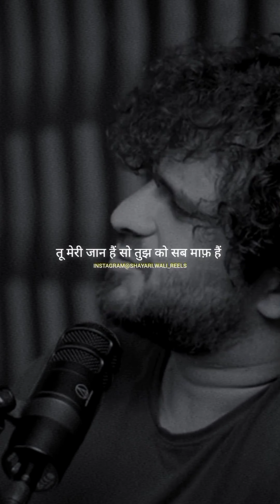Breakup 💔💔 Reels Video | Sad 😭😭 Reels Video | Breakup Status | breakup broken #64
breakup sad song
new breakup video
attitude boy broken love story
sad hindi video songs for broken hearts
sad broken video
best shayari heart broken
broken heart shayari instagram
boys heart broken video
breakup na video
breakup song reels
breakup song short
breakup sad song
love breakup video
new sad short video
trending sad song on instagram reels
breakup instagram reels girl
shayari video instagram reels
heart touching story video
instagram reels broken heart
broken heart reels editing
sad broken heart video
new breakup story video
sad short video
breakup love story short video
love breakup video
broken heart girl crying video
sad love video
heart touching sad video
sad story short video
sad video attitude
sad attitude short video
tik tok video attitude boy and girl breakup
breakup attitude
emotional breakup short
breakup attitude tik tok video
girl breakup attitude reels
breakup motivational video
breakup attitude story
sad love instagram reels
new sad reels instagram videos
love shayari instagram reels
heart broken video love story
broken heart attitude video
sad tik tok video boy crying
broken heart boy crying video
emotional trending reels
trending instagram reels sad songs hindi
breakup whatsapp story
broken heart tik tok video for girl
heart broken shayari compilation
breakup short video girl
breakup video attitude
sad love story short video
sad tik tok video attitude
sad attitude reels
shayari trending reels
attitude sad love story
boy shayari instagram reels
attitude shayari instagram reels
boy breakup love story video
breakup motivation short video
tik tok video instagram reels sad
best shayari instagram reels
instagram reels video sad shayari odia
best sad song instagram reels
emotional trending reels
sad video love story breakup
breakup sad song short video
heart touching breakup songs
breakup love story
breakup viral video
broken short video
breakup song short video girl
instagram attitude shayari reels editing
breakup story video
breakup attitude tiktok
shayari trending reels
brekup song stetus
sad breakup heart touching songs
breakup mashup heart touching love sad song
breakup sad song remix
sad breakup mashup
instagram trending broken reels
heart touching sad short video
all breakup video
after breakup video
broken reels
broken heart boy attitude video
sad shayari short video broken heart
heart broken shayari instagram reels
very sad emotional song breakup sad love story
breakup sad song video
breakup song short video
sad reels short video
new sad reels video
sad reels video girl
breakup reels instagram
trending sad short video
brokenhearts say monomax lov
sad girl image
love breakup tiktok
sad song short video
sad song reels video
songs to listen to when heartbroken
greatest heartbreak songs of all time
songs to get over a breakup for guys
breakup song for girls in english
songs to listen to after a breakup
breakup song lyrics english
cute couple breakup tik tok video
sad heart video
broken heart reels girl
heart touching love video
breakup shayari heart touching
broken heart short video
broken heart boy breakup sad love story
very heart broken video
shayari broken heart
sad shayari tik tok video heart broken
songs to break up with your boyfriend
break up song dance performance
breakup song trending song
breakup song lyrical video
super hit love breakup songs
breakup songs music video
breakup songs with lyrics
breakup songs that hit hard
love breakup songs in english
breakup song female version
popular english breakup songs
songs for breakups for girls
motivational songs for breakup
love failure songs
breakup song english sad song
love songs and breakup songs
love song and love breakup song
love breakup songs feeling songs
very emotional love song broken heart sad song
very very very sad song very very very sad song
sad songs that make you cry with lyrics
hindi shayari instagram reels
instagram trending shayari video editing
breakup reels instagram Malayalam
broken heart shayari writing
broken boy heart touching lines
breakup video songs
breakup new song
new sad song breakup
broken heart girl attitude video
talk video sad
sad love story breakup girl
love breakup short
short breakup love story
best motivational video after breakup
emotional attitude video
sad emotional tik tok video
sad love reels video
breakup song for female version
sad breakup songs that make you cry
best breakup songs of all time
tiktok breakup glow up compilation
couple reels instagram short video
true breakup love story short film
what to do when breakup with someone you
heartbreak meditation
broken heart instagram reels
heart breakup video
sad breakup reels
ways to break love
broken heart meditation
breakup meditation